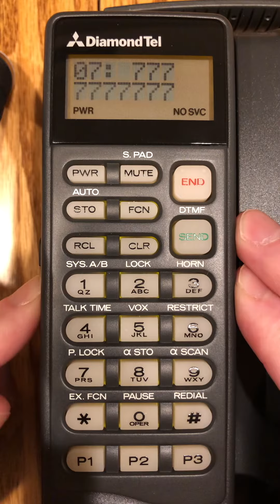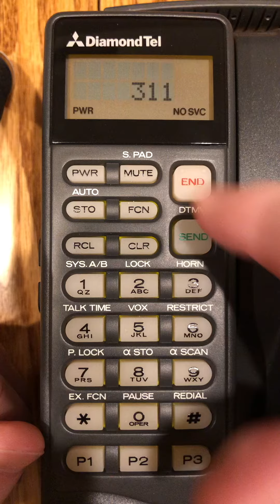Car Phone Project: Volume Control + Number Directory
I can now manage volume control via a digital potentiometer! It was a bit tricky because there are actually 5 different volume levels to maintain for different kinds of sounds, and there are situations where I need to interrupt one kind of sound with another, with the correct volume, then resume the "background" sound at the appropriate volume.

I also implemented a phone number directory so you can save/recall/browse up to 30 phone numbers.

Finally, I demo a couple ringtones: A replica of the phone's original ringtone when I call 311, and the classic Nokia ringtone when I call 411.

Some more technical details to go with this update can be found in this post